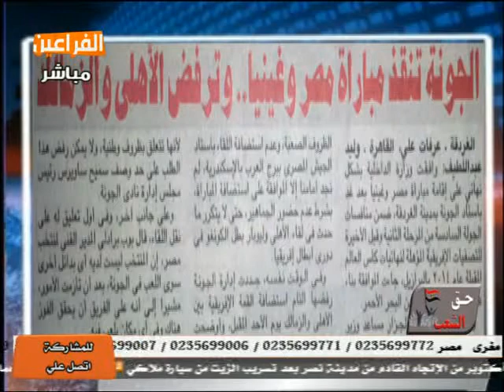الكاتب الصحفي والاعلامي حسام فاروق في برنامج حق الشعب وقراءة للمشهد السياسي المصري